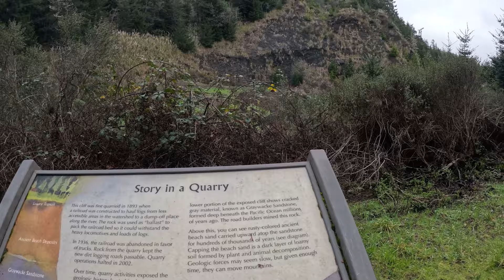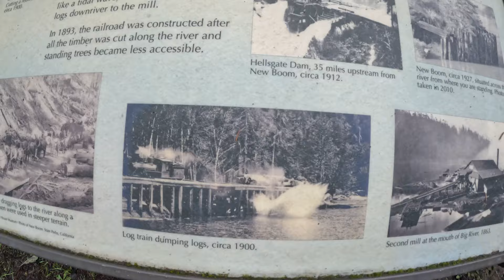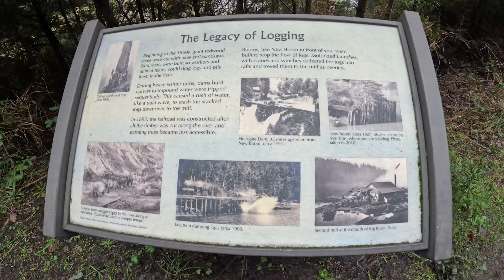Jurassic Logging River Time at Mendocino Headlands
Early one mid January morning I decided to head over 3 hours north to the Mendocino coast. This landed me on the Big River in Mendocino Headlands State Park. Where I found large amounts of ferns, wetlands and flooded redwoods. I learned about the mass historic logging that occurred in the area and found remnants of the logging process on the river. Even sunk myself knee deep in mud...whoops!

Opening track by Return to Worm Mountain.